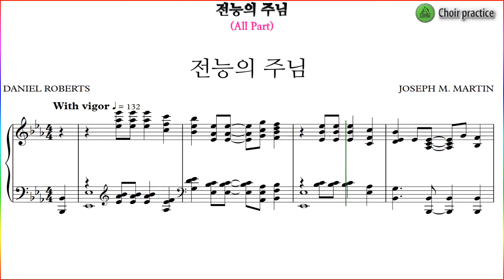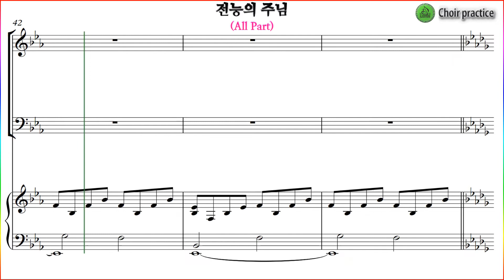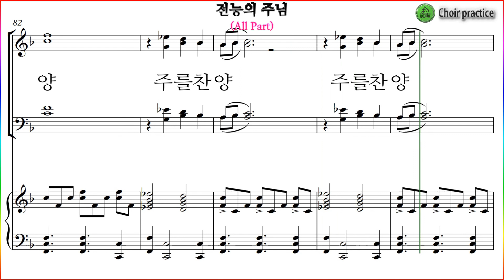[전체파트] 전능의 주님(Joseph M. Martin) / 전체 파트 연습(All Part)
GOD OF THE AGES
유빌라테12집, No23, 211페이지 "전능의 주님(Joseph M. Martin)" 파트연습 링크 입니다.